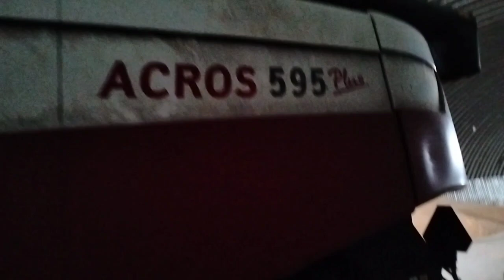Комбайн ПСМ-152 Acros 595 Plus экспресс-обзор от Константина Сорокина